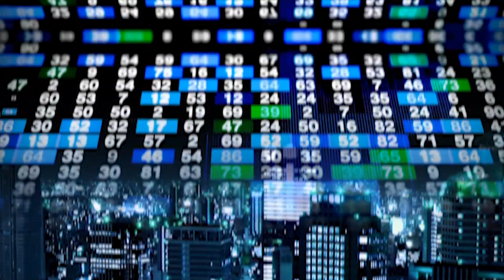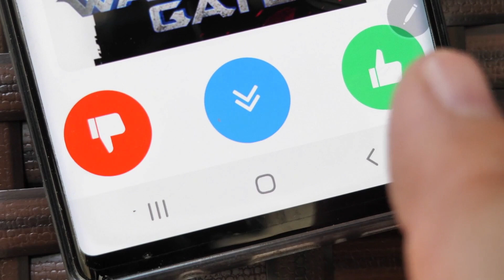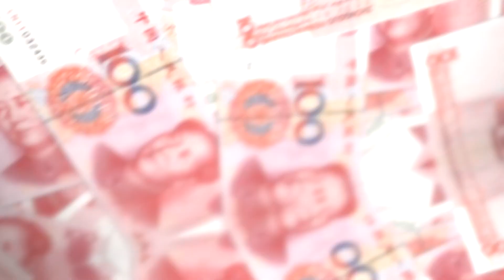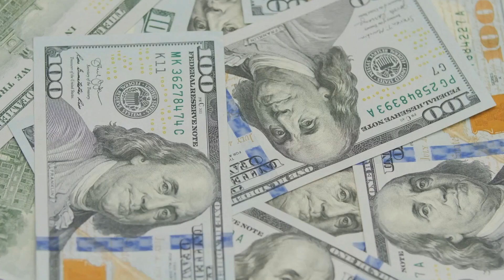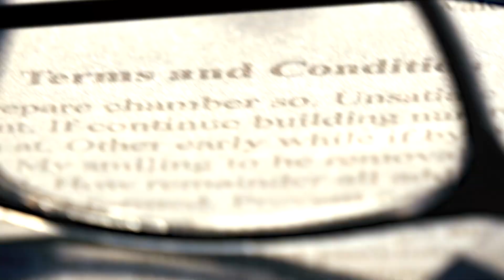This Is Why China's $11 BILLION Artifical Project Will Change EVERYTHING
The South-to-North Water Diversion Project is a massive engineering project aimed at transferring water from the water-rich southern parts of China to the arid northern regions. The project was first proposed in the 1950s but did not commence until 2002. It is a multibillion-dollar project, consisting of three main routes: the eastern, central, and western routes. The eastern route was completed in 2013, while the central and western routes are still under construction.